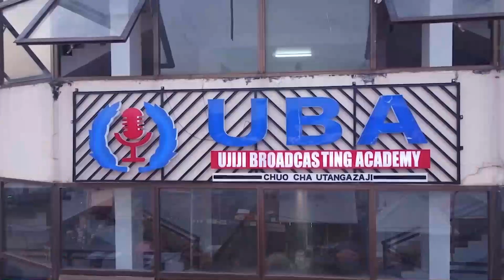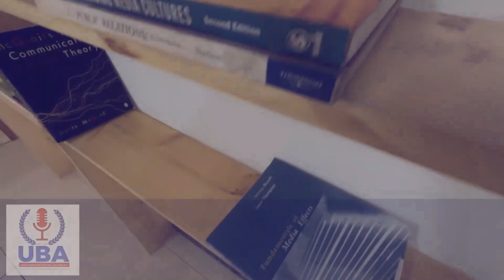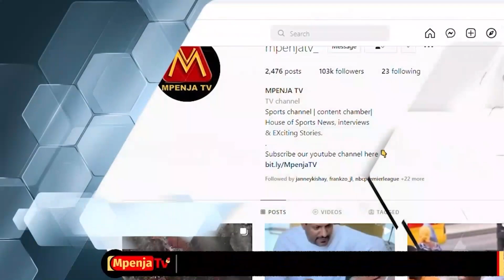LAVALAVA ABADILISHA MAISHA YA KIJANA MUIMBA SINGELI / MUNGU AMJAALIE KILA PUMZI ANAYOVUTA IWE BARAKA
Msanii chipukizi wa Singeli alieshiriki katika Remix ya wimbo wa Lavalava anaefahamika kama 2fani amefunguka kwa mara ya kwanzandani ya Mpenja tv  ilikuwaje akajuana na Lavalava na kufanya nae kazi

Aidha 2fani amefunguka kwa moyo mmoja kuhusu ukubwa wanaompa Lavalava lakini pia amemshukuru sana kwa kumsaidia kufanya nae kazi ikiwa bado hana jina wala hana umaarufu